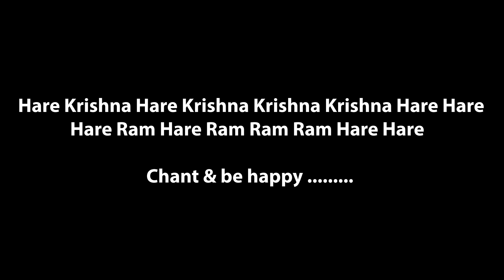शास्त्रों को "न" मानने वालों के साथ क्या होता है ? | Dr. Vrindavanchandra Das